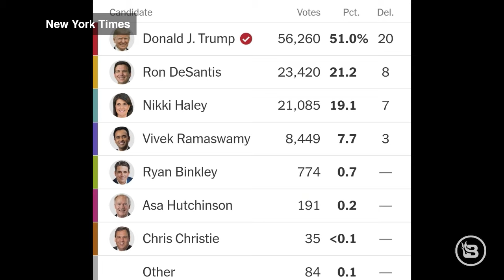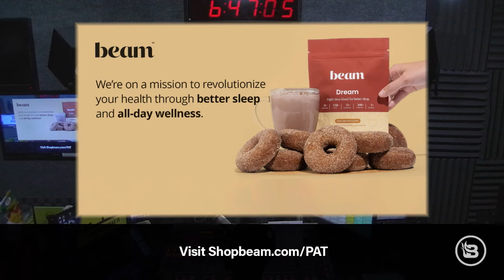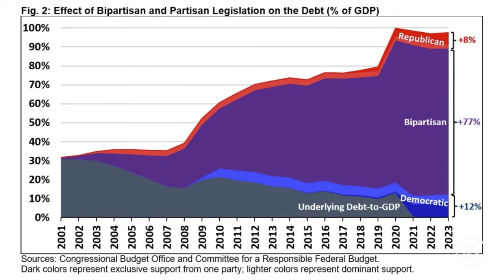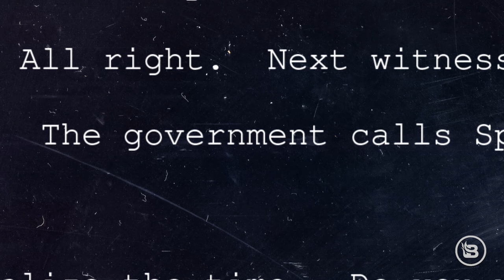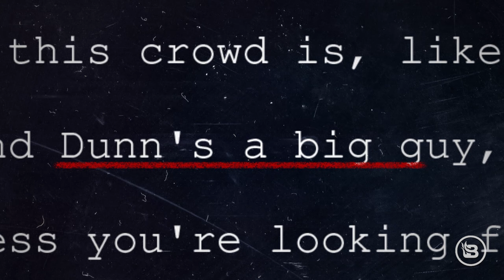Big Win for Trump | 1/16/24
Former President Donald Trump dominates in the Iowa caucuses. The liberal press melts down over Donald Trump’s win in Iowa. Looking ahead to New Hampshire, South Carolina, and beyond. Trump picks up another endorsement from a former rival. Donald Trump is the modern King David? Iran continues to ignore Joe Biden. Kamala Harris brings back her favorite phrase of all time. Fun times in the snow at yesterday’s NFL playoff game. More J6 truth comes out. Get ready for Disease X! Will FAA diversity hires jeopardize your safety in the skies?